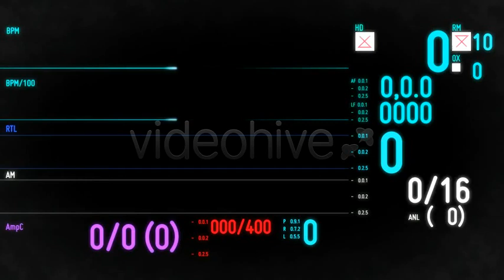Electrocardiogram Monitor - Motion Graphics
Best Electrocardiogram Monitor - Motion Graphics
The electrocardiogram monitor includes three animations.
60 bpm
180 bmp
0 bpm (bpm=heartbeat per minute)
Each of them is a 6 seconds long fully loopable JPEG sequence, that even if not medically approved, is based on real ekg monitors.